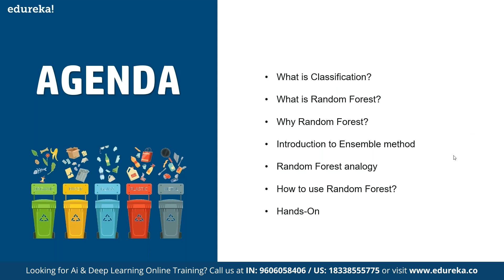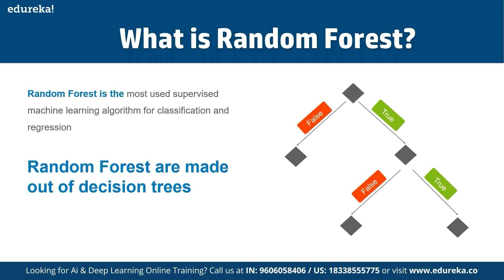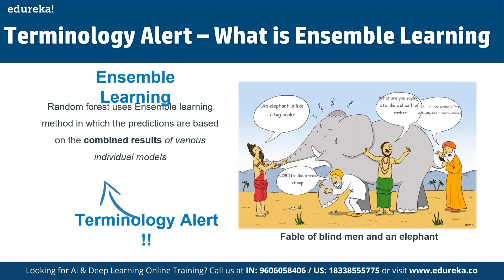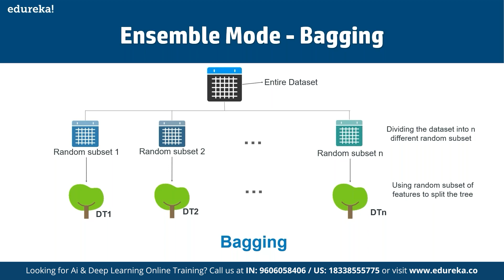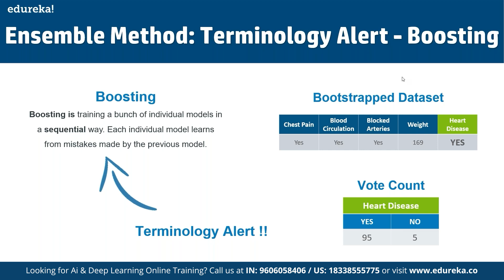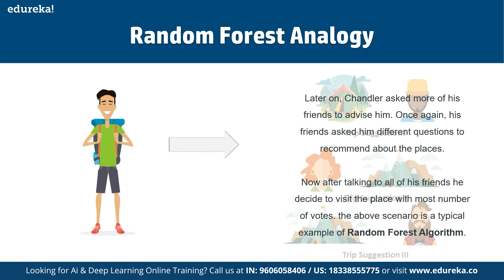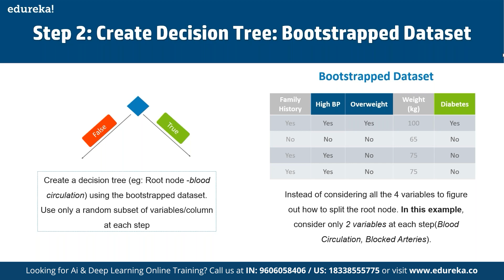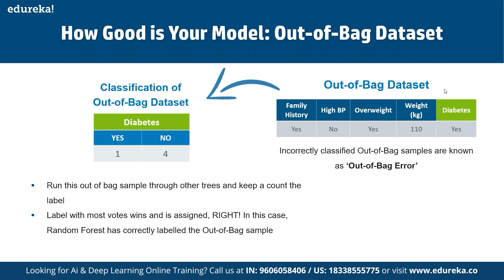Explore Random Forest Algorithm | Machine Learning Training | Edureka | ML Rewind - 3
This Edureka video on Random Forest in Machine Learning explains the concept of the Random Forest algorithm in Python and how is it used.
Topics Covered:
00:00:00 Introduction
00:01:16 What is Classification
00:02:34 What is Random Forest?
00:03:11 Why Random Forest?
00:07:36 Ensemble Learning
00:10:22 Random Forest Analogy
00:15:00 How good is your model?

About the Machine Learning with Python Training

Edureka’s Machine Learning Certification Training using Python is designed to make you grab the concepts of Machine Learning. This Machine Learning Certification will provide a deep understanding of Machine Learning and its mechanism. As a Data Scientist, you will be learning the importance of Machine Learning and its implementation in the python programming language. Furthermore, in this Machine Learning with Python Training, you will be taught Reinforcement Learning which in turn is an important aspect of Artificial Intelligence. You will be able to automate real-life scenarios using Machine Learning Algorithms. Towards the end of this Machine Learning online course, we will be discussing various practical use cases of Machine Learning with Python programming language to enhance your learning experience. Edureka offers the best Machine Learning Training online for those who want to be the best in Python.